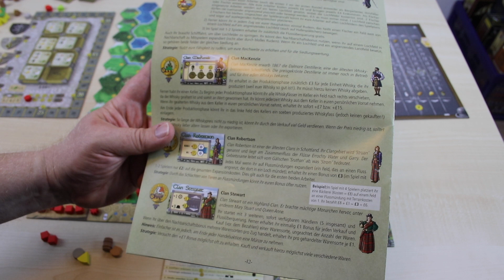Spielvorstellung - Clans of Caledonia (Karma Games 2017)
Anmerkung:
Bei 38 Grad im Raum (oder sogar durch die Softboxen noch höher) mussten wir den Ventilator laufen lassen. Wir hoffen er stört euch nicht zu sehr.